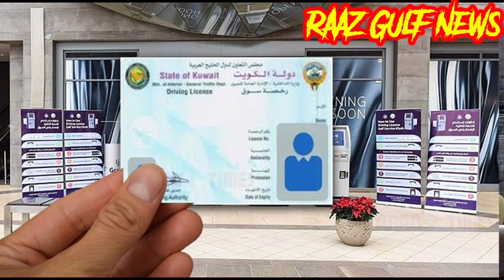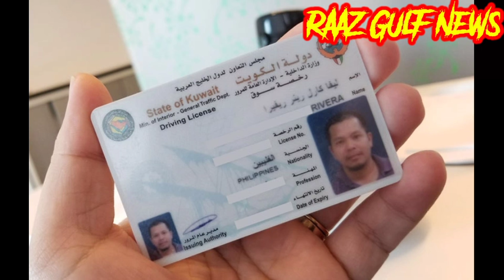kuwait breaking news moi announce for iqama renewal new rules driving license expats deport in hindi